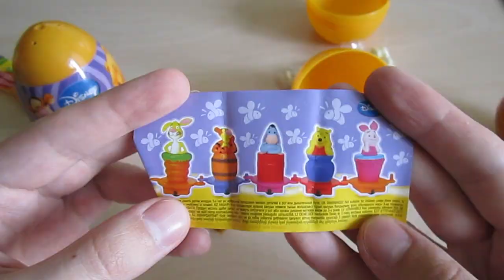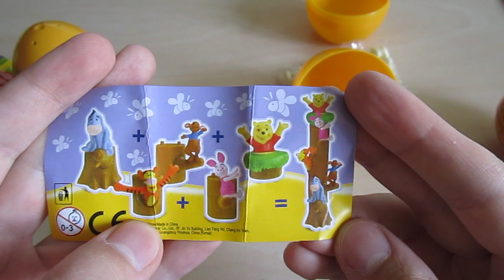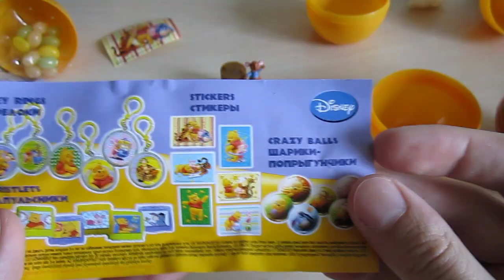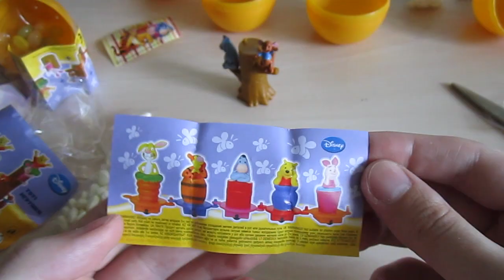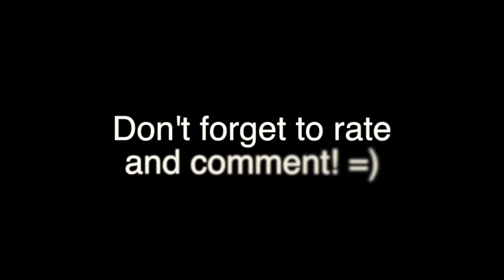Winnie the Pooh Surprise Eggs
Pleasant surprise for all fans of Disney's Winnie the Pooh!

3 awesome mini toys.
Let me know if you like them as well!
Should I buy more?